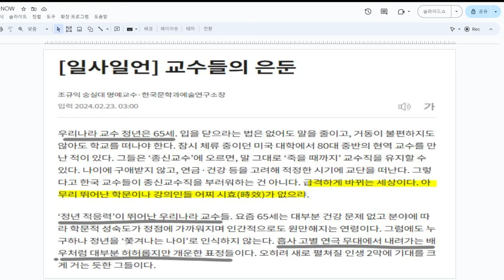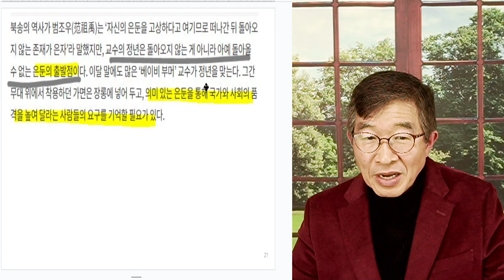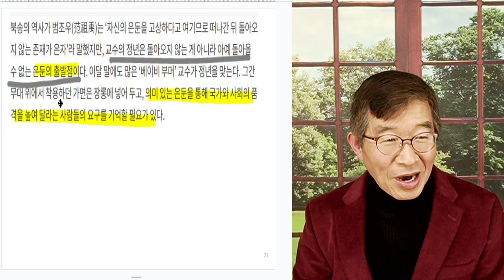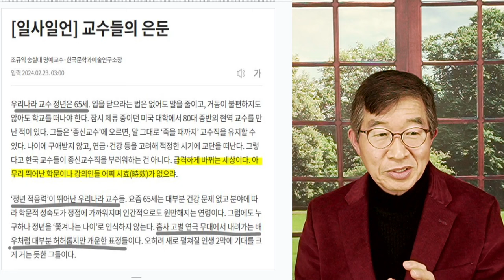정년 후, 은둔 / 그 진짜 이유는 [공병호TV]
Bitcoin : 3MTW849AkP2ftLeSK2teZHMmzLu7Z83s9U